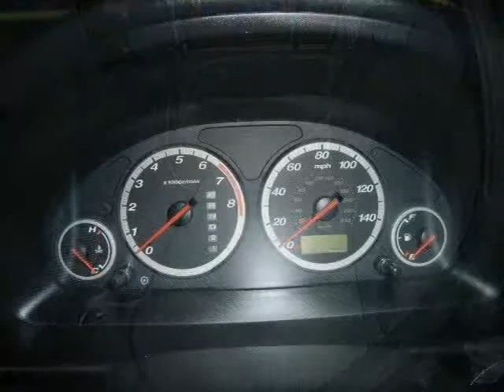2006 Honda CR-V Milwaukee WI WI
Price: $ 15,777
Mileage: 54,264
Body Style: Sport Utility
Ext. Color: Nighthawk Black Pearl
Int. Color: Black
Engine: Gas I4 2.4L/144
Drive Type: 4WD
Fuel Type: Gasoline Fuel
Doors: 4
Stock No.: 10F573A
VIN: JHLRD78546C048650